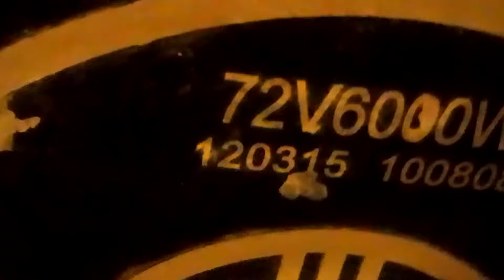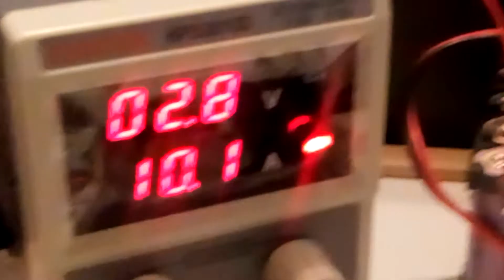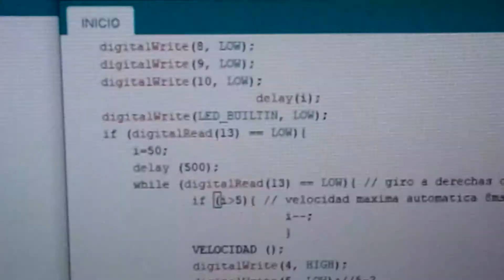Motor moto eléctrica 72v 6KW con relés y placa arduino.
Rueda moto eléctrica con arduino sin usar sensor hall. Base anteriores vídeos.